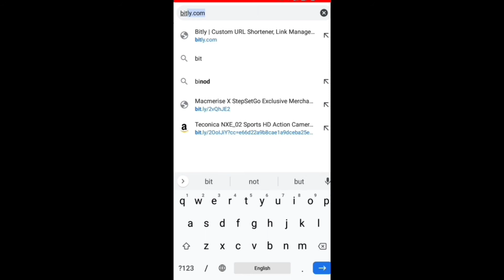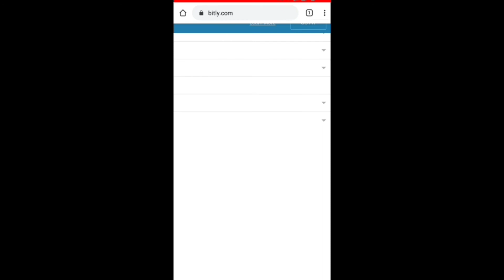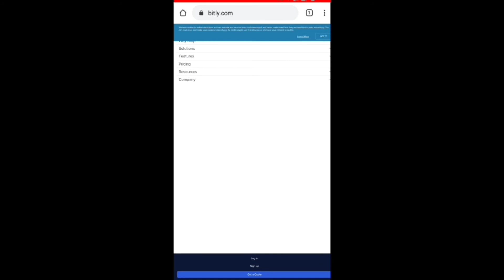YouTubers Best Link Shortner in Tamil | Pavithran Talks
In this video I discuss about YouTubers Best Link Shortner in Tamil in Best Link Shortner app in tamil
Best Link Shortner Website in Tamil Beginner youtube us e this Shortner link Website name is
100% Free only in this website of Shortner Link .

And all details,settings on YouTube . This channel full and full Tamil language only.

Keep Support us :- Like / Share / Comment